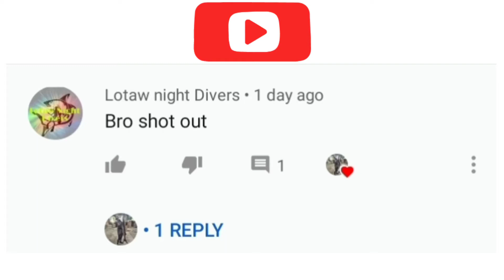Kuridas Night Spearfishing Episode 04 | Pamamana sa Gabi | Night Diving